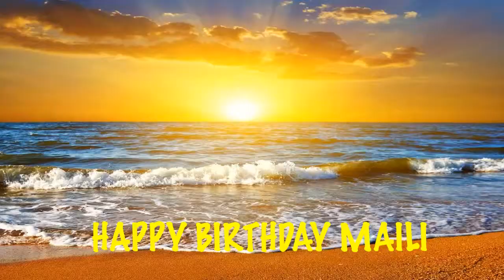Maili Beaches Playas - Happy Birthday